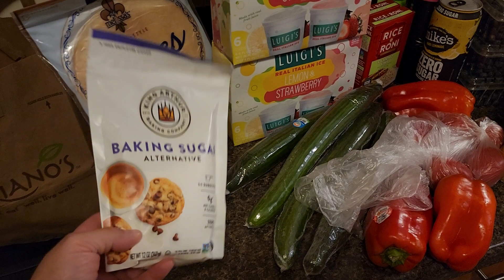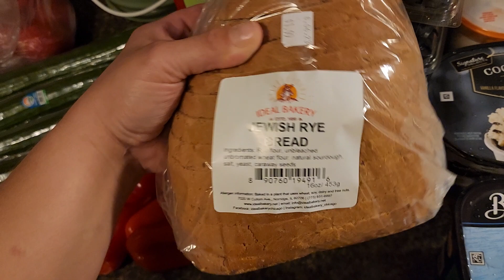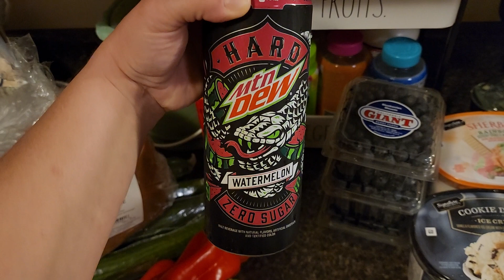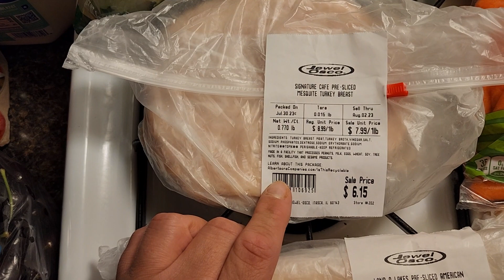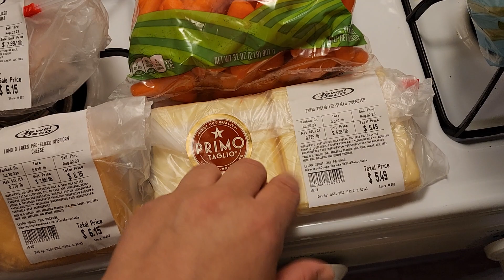He insisted on being in the haul.